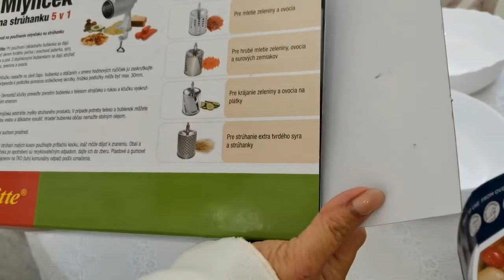Мои садовые романсы. Южноуральский вещевой мелко-оптовый рынок. Что предлагают и что мы купили.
Прогулялись по нашему мелко-оптовому рынку.Ну правда есть что посмотреть и прикупить! Качество вещей конечно разное! Но есть выбор!!!  Предлагаю прогуляться!